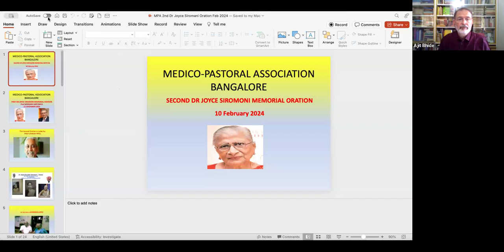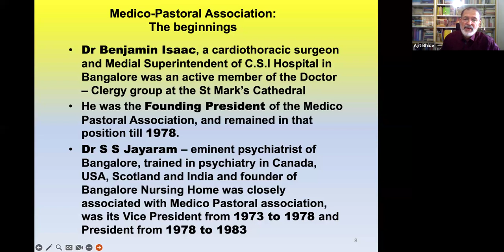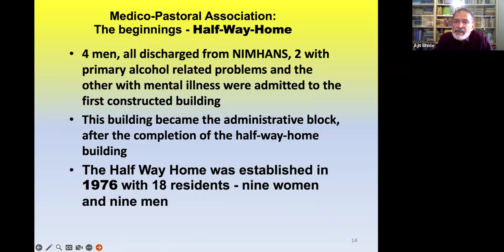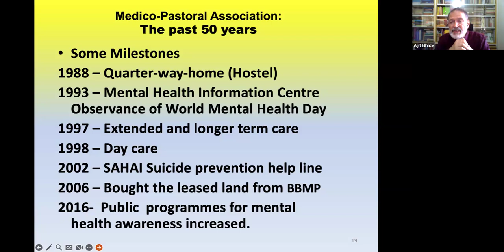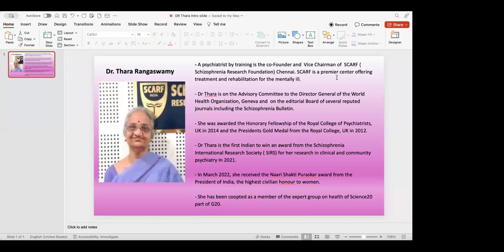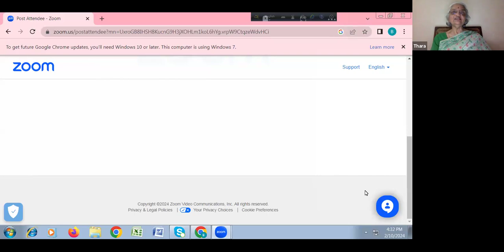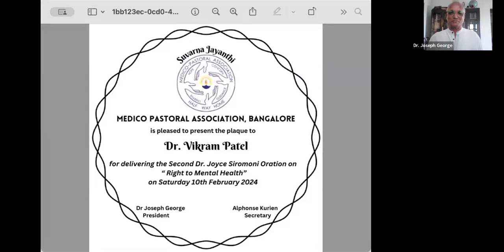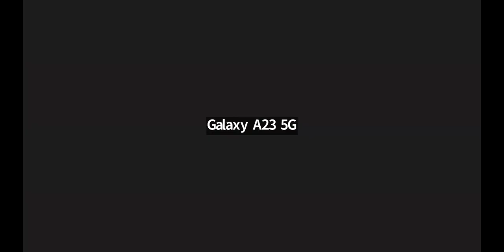Dr. Joyce Siromoni Memorial Oration -MPA-" The Right to Mental Health" -Speaker - Dr. Vikram Patel.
Medico-Pastoral Association (MPA) organized the 2nd Dr. Joyce Siromoni Memorial Oration on 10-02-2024. The Speaker for the online webinar was Dr. Vikram Patel, Paul Farmer Professor & Chair of the Department of Global Health & Social Medicine, Harvard Medical School.
Topic: "The Right to Mental Health"
The Chairperson to oversee the lecture and post Q&A was Dr. Thara Rangaswamy, Vice Chairman & Chair, Research & DEMCARES Schizophrenia Research Foundation (SCARF).
The 1st Dr. Joyce Siromoni Memorial Oration was conducted on 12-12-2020 and the Speaker was Dr. Norman Sartorious. The Youtube link for this video is